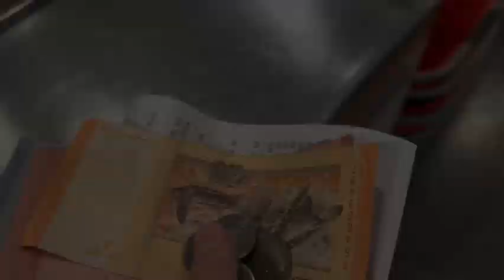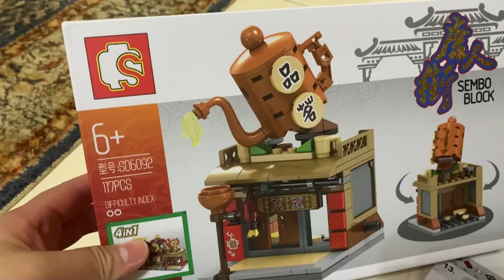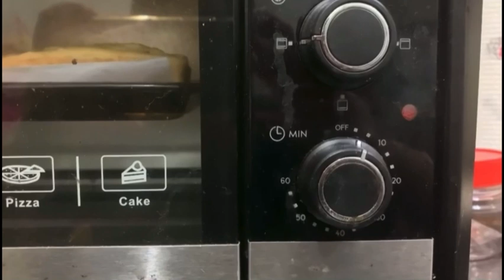Vlog 40 Way back from KL, week 4 college life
I followed my dad back from KL on Sunday, as I had classes on Monday. We went for beef noodle before leaving, it was a good bowl of noodle.

This week we had 3 assignment to submit, rush and stress! Submitted this first on time on Monday, luckily. And I made croque monsieur for my French assignment on Thursday, and submitted on time.

I also went to SmokePapa BBQ at Bishop Street for lunch with my friends on Monday as our class ended early, and we had some time to spend before our next. It was delicious, the Mac & cheese is spicy and they have the best mash potatoes ever!

Music 1: Play It Sam
Musician: Philip E Morris

Music 2: Solitude
Musician: Rook1e